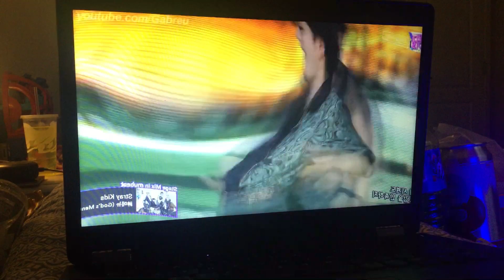sTrAy KiDs GoD’s MeNu